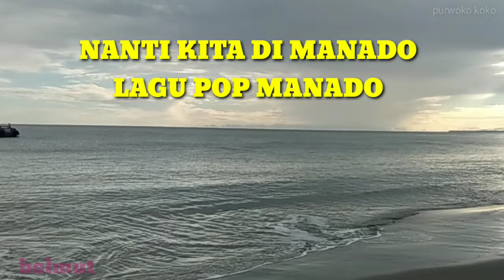nanti kita di manado || lagu pop manado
lagu pop manado populer

Lirik Kalu Rindu Ada Kita Pe Lagu oleh Gloria Trio

Sapa bilang kita nya cinta…
Bilang kita so nyanda sayang
Kita pe cinta pe rindu pa ngana
Nyanda mo abis-abis

Ada ngana pe nama ada di hati ini….
Itu tanda yang kita sayang
Cuma ngana sandiri…

Sapa bilang kita so lupa…
Bilang kita so nyanda inga
Nyanda mo abis-abis

Cuma ngana sandiri…

Kalo rindu… ada kita pe lagu
Kalu sayang kita cari ngana pe bayang
Ngana pe rupa nyanda mo kita lupa
Nanti kita di manado…

video by purwoko koko